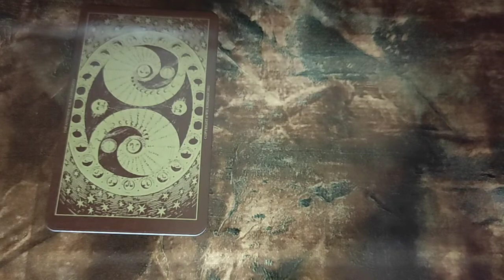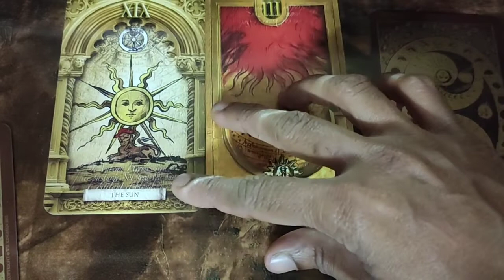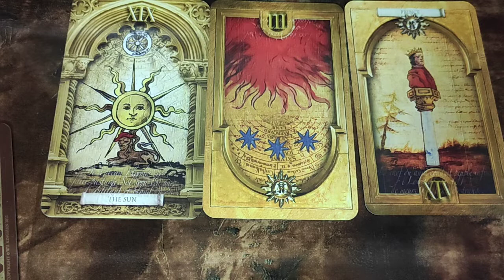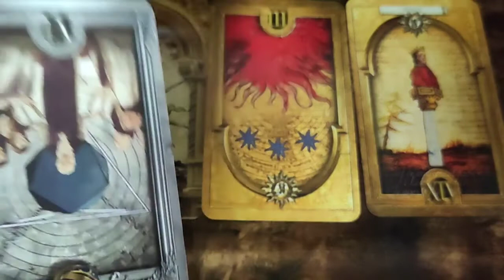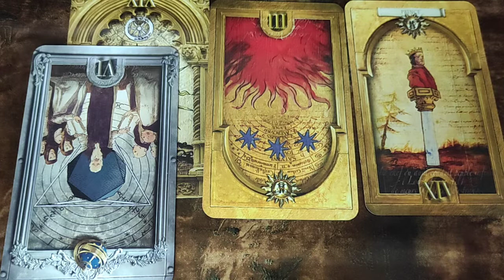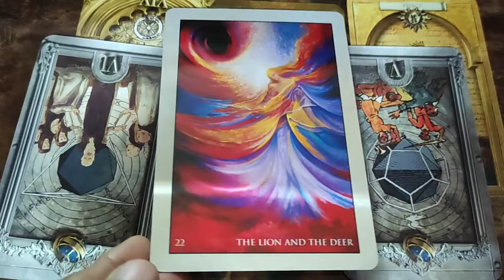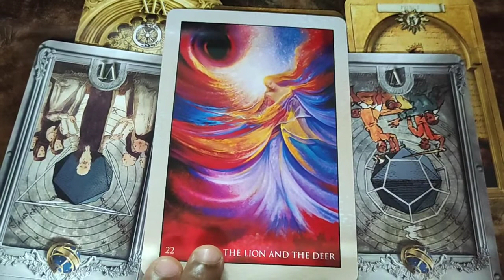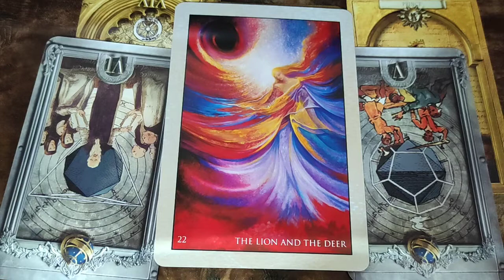Gemini ♊ Hidden motives...Lies....♊ daily love tarot reading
❤ Welcome to Romance Angel Divination,

What is a Virgos personality?
What is Virgos love like?
What is attracted to Virgo?
What is a Virgos relationship?
virgo personality
virgo dates
virgo star
virgo sign
virgo meaning
virgo man
virgo sign woman
virgo horoscope today
What Tarot card is for Virgo?
What is Virgo energy Tarot?
What is Virgo lucky?
What's the reading for Virgo today?
Who is Virgo soulmate?
What is a Virgos weakness? virgo tarot reading this week virgo tarot - youtube virgo tarot today virgo tarot love
virgo tarot card meaning
virgo tarot may 2022
virgo tarot card tattoo
What is an Aquarius personality like?
Can Aquarius be in love?
What are Aquarius known for?
What are Aquarius attracted to sign?

aquarius dates
aquarius sign
aquarius meaning
aquarius month
aquarius soulmate
aquarius compatibility
aquarius man
aquarius woman

What is the Tarot card for Aquarius?
Is Aquarius lucky or unlucky?
How much Lucky is Aquarius?
Do zodiac signs have Tarot cards?

What is the Tarot card for Capricorn?
What is Capricorn lucky?
What is Capricorn love horoscope for today?
How is tomorrow for Capricorn?
capricorn tarot this week
capricorn tarot today love
capricorn tarot card meaning
capricorn tarot may 2022

What is a Capricorn like in love?
What kind of person is an Capricorn?
Who should Capricorns marry?
What are the 3 types of Capricorns?

capricorn dates
capricorn personality
capricorn horoscope
capricorn today
capricorn month
capricorn compatibility
capricorn soulmate
capricorn personality female
What is Taurus personality type?
What is Taurus love?
Who do Taurus usually marry?
Is Taurus positive or negative?

taurus dates
taurus horoscope
taurus gun
taurus woman
taurus soulmate
taurus compatibility
taurus meaning
taurus month

What Tarot card belongs to Taurus?
What does Taurus mean in tarot cards?
What is Taurus love horoscope for today?
What are the zodiac tarot cards?

What is the Tarot card for Cancer?
What is the love horoscope for Cancer today?
Are Cancer's lucky?
What is lucky number of Cancer?

cancer tarot reading 2022
cancer tarot tomorrow
cancer tarot may 2022
cancer tarot card meaning
cancer tarot card tattoo

What is Cancers personality?
Who should a Cancers marry?
What are Cancers attracted to?
Are Cancers toxic?

10 things about cancer zodiac
cancer zodiac girl
cancer zodiac compatibility
cancer zodiac traits
why cancer zodiac is the best
What does Pisces personality?
What problems do Pisces have?
What is Pisces sign attracted to?
What are Pisces weaknesses?

pisces horoscope
pisces personality
pisces soulmate
pisces dates
pisces animal
pisces sign
pisces birthstone
pisces fish

What is the Tarot card for Pisces?
What is Pisces love horoscope for today?
Which major arcana is Pisces?
What should a Pisces marry?

pisces tarot card meaning
pisces tarot april 2022
pisces tarot reading for tomorrow

Is 2022 good year for Pisces?
What will 2022 be like for Pisces?
What Tarot card is for Pisces?

pisces love tarot 2022
pisces 2022 money horoscope
2022 for pisces woman
pisces tarot - youtube
pisces horoscope
pisces tarot june 2022
pisces tarot reading this week
sagittarius horoscope
sagittarius dates
sagittarius soulmate
sagittarius compatibility
sagittarius month
sagittarius tarot today
sagittarius tarot - youtube
sagittarius tarot this week
sagittarius tarot today youtube
sagittarius tarot reading free
sagittarius tarot 2022
sagittarius tarot card meaning